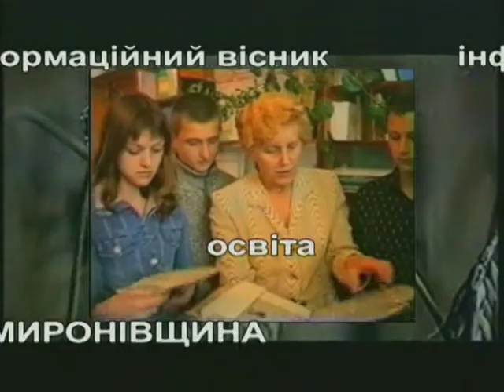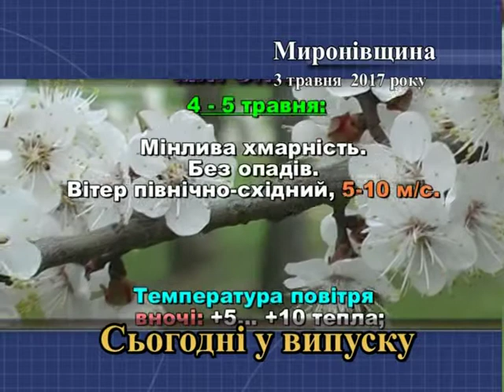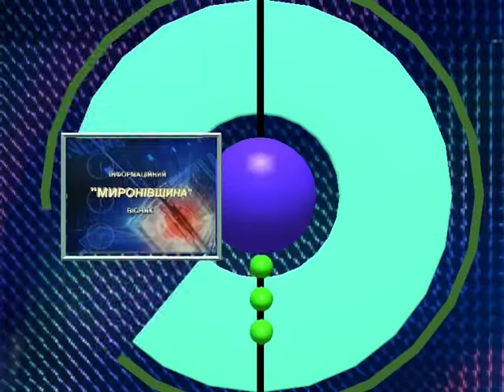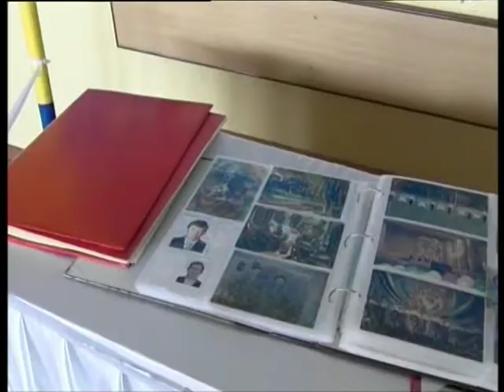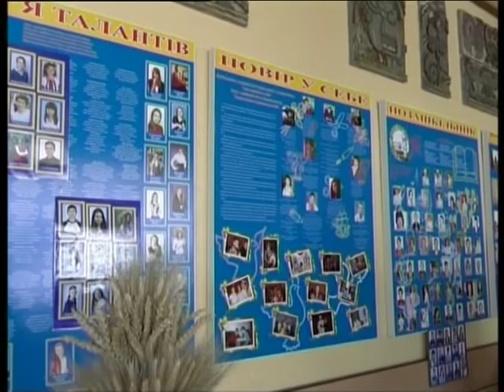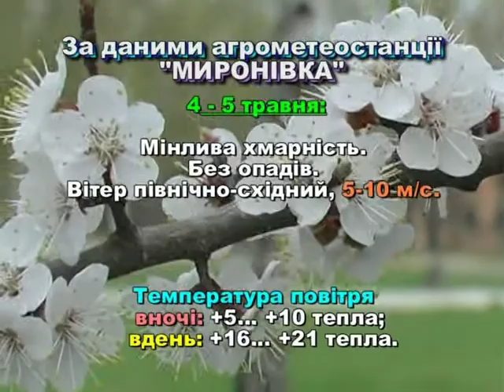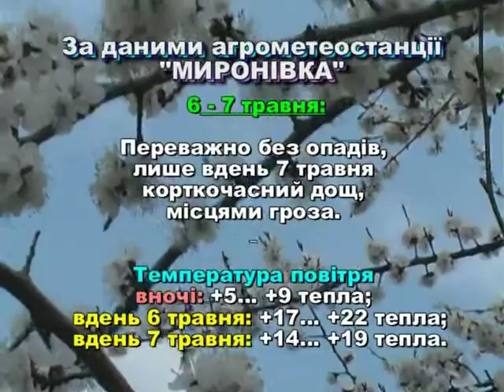Миронівщина 03 05 2017